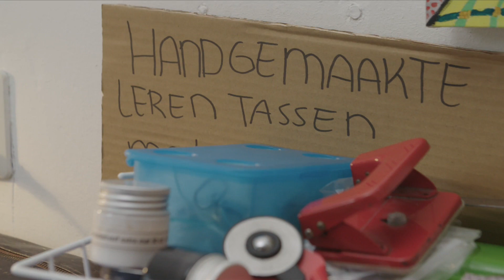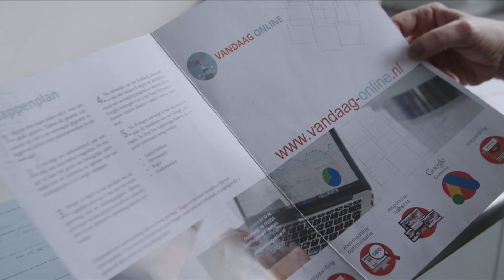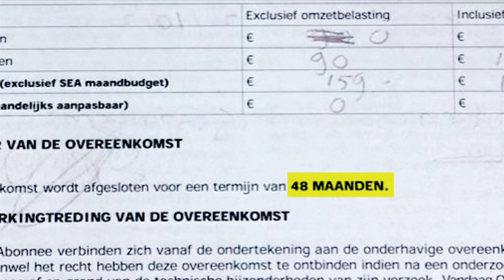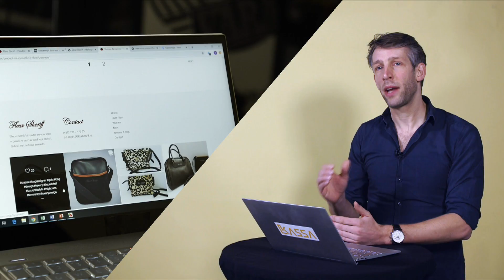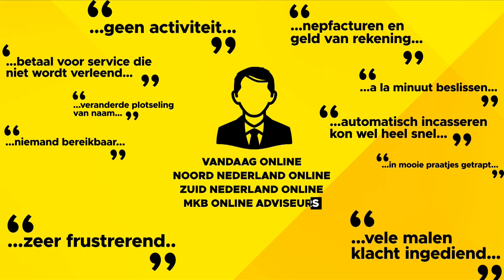Kleine zelfstandigen de dupe van verkooptactieken Vandaag Online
Voor kleine zelfstandigen met een eigen website is het natuurlijk belangrijk om goed gevonden te worden op Internet. Het bedrijf Vandaag Online speelt daar handig op in en benadert kleine ondernemers om hen diensten te verkopen waardoor ze beter vindbaar zouden worden via Google. Achteraf blijkt het echter niet voor iedereen een goede deal...